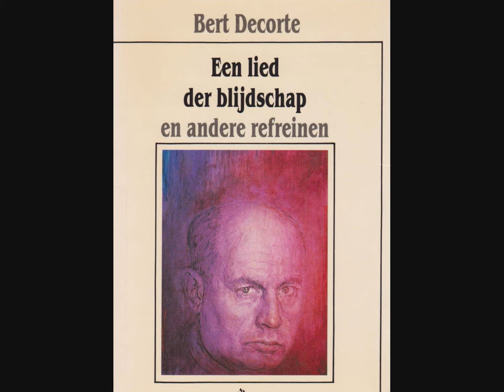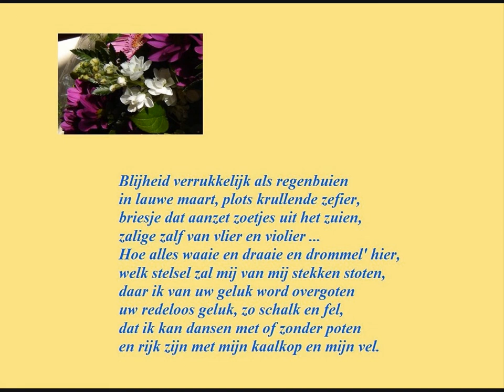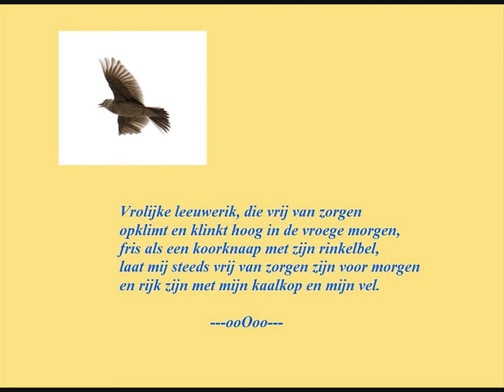Bert Decorte - Gedicht: 'Een lied der blijdschap' door Gerard Vermeersch.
Dit uitbundige gedicht werd in 1968 door wijlen Gerard Vermeersch op plaat gezet. Ik vond het terug op een oude geluidsband die ik enkel nog kon afspelen met een nog oudere bandopnemer (nadien heette dat 'taperecorder'). Met wat kunst- en vliegwerk kreeg ik het gedigitaliseerd. De ruis moeten jullie er jammer genoeg bijnemen. Het gedicht zelf verscheen in de oorlogsjaren rond 1943. Ondanks de donkere tijden is het doordrenkt van optimisme. Gelukkig man die Bert Decorte (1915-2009).